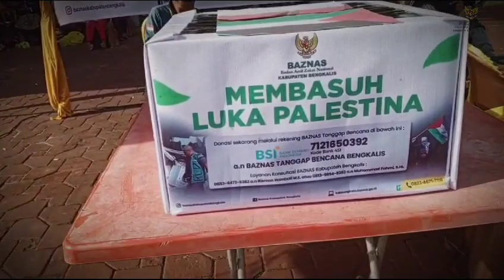membasuh Luka palestina